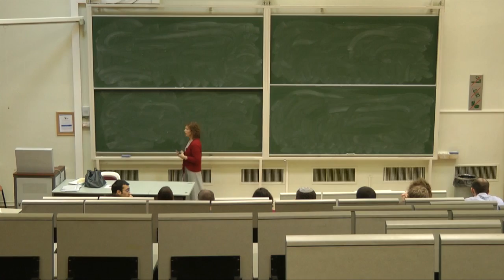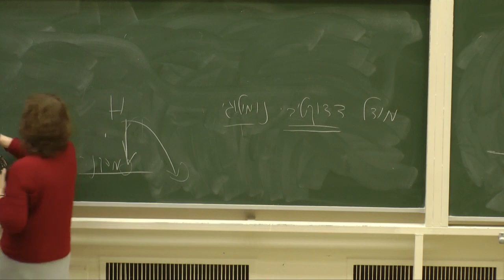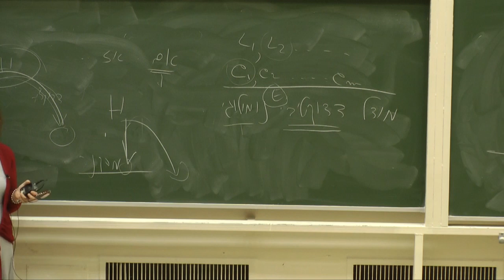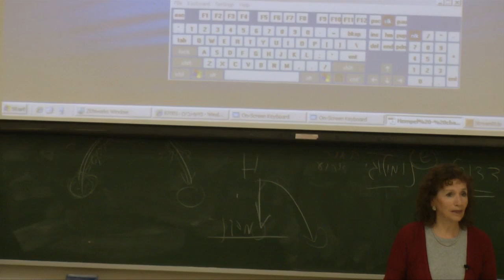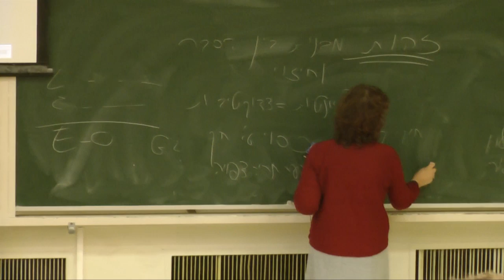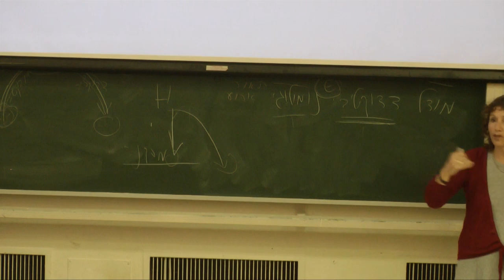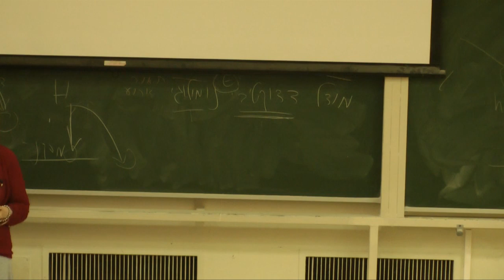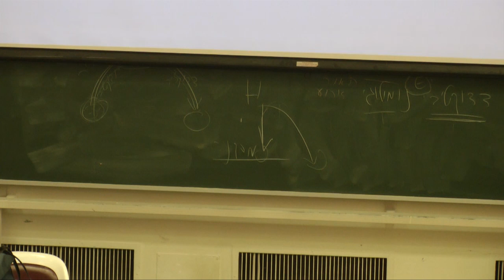אבני פינה: הפילוסופיה של המדע - שיעור 5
הפילוסופיה של המדע
פרופ' ימימה בן-מנחם

28/11/2012

תיאור הקורס:
בחלקו הראשון של הקורס נעסוק בנושאים מרכזיים בפילוסופיה של המדע כגון אמת, אישוש, סיבתיות והסבר. נכיר את "מלחמות המדע" בין הוגים 'מודרניים' להוגים 'פוסט מודרניים' אשר הגיעו לשיאן בפרשת סוקל.
בחלק השני נדון בכמה מן ההשלכות הפילוסופיות של מהפכות מדעיות כגון המהפכה הדרווינית, תורת היחסות ותורת הקוונטים.

THE PHILOSOPHY OF SCIENCE
Prof. Yemima Ben - Menachem

In the first part of the course, we will address classic issues in the philosophy of science such as truth, confirmation, causality and explanation. We will learn about the so-called "science wars" between 'modern' and 'post-modern' scholars that reached their climax in the recent Sokal Affair. In the second part, we will discuss some of the philosophical implications of major scientific revolutions such as Darwinism, the theory of relativity and quantum mechanics.